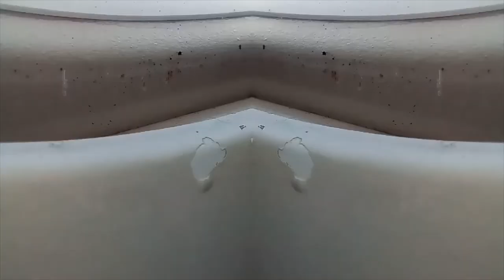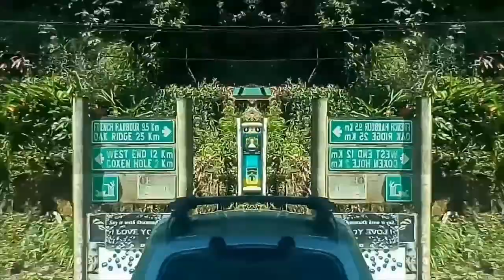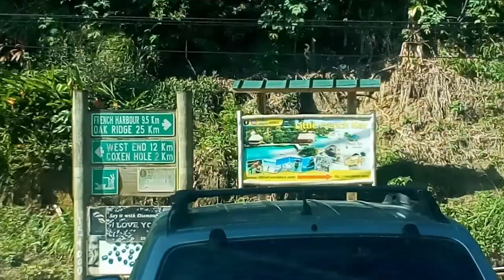Viajes: Roatan fotos, Editados y cortos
Vídeos editados y cortos originales, además de fotografías de un viaje a la punta de la montaña bajo el agua

Si lo va ver, mírelo completo para encontrarle gracia.

Cámara y edición: Samuel Alemán Espinoza